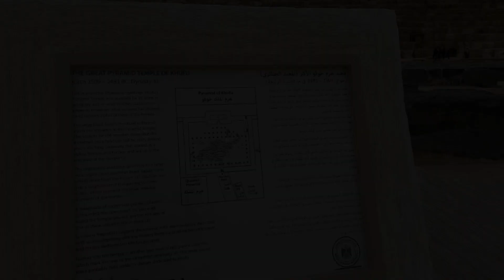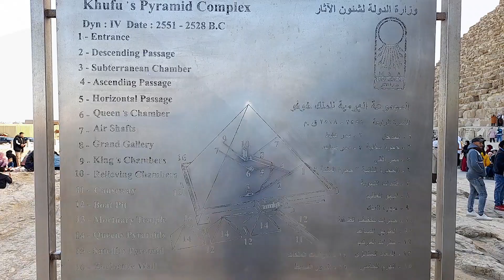Egypt 🇪🇬 Pyramids of Giza, Great Sphinx Сфинкс, Пирамиды Гизы, أهرامات الجيزة سفينكس